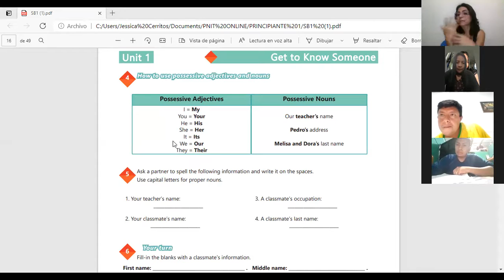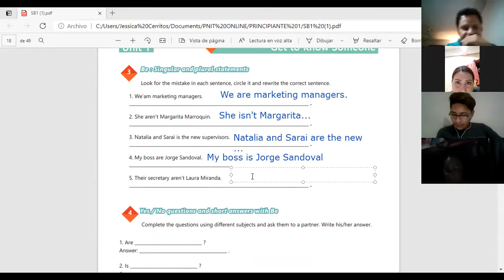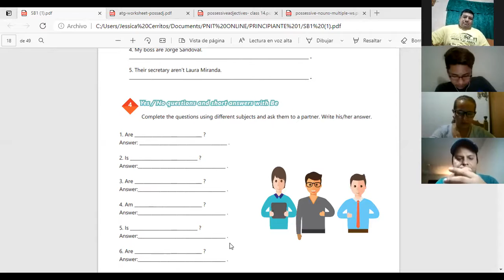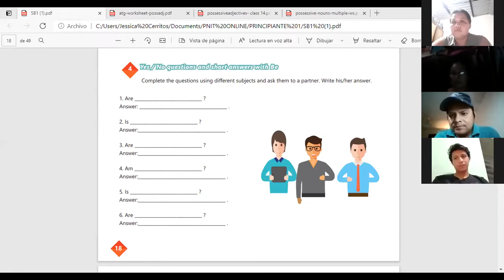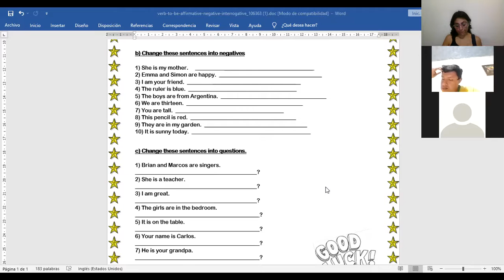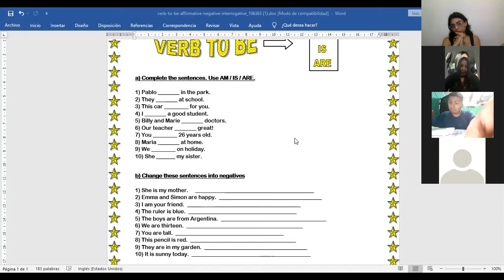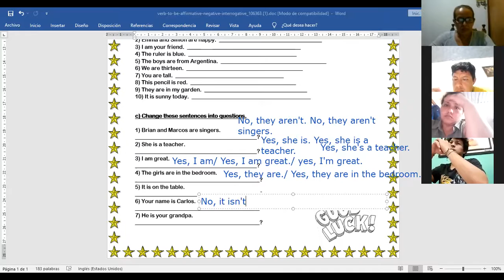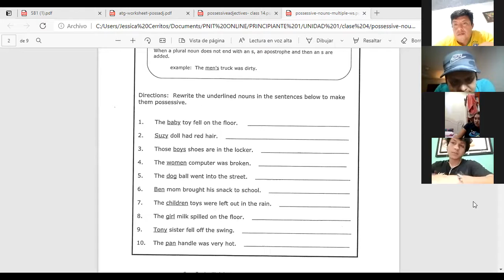Ingles Corporativo-Videoconferencia #5 Vocabulary practice